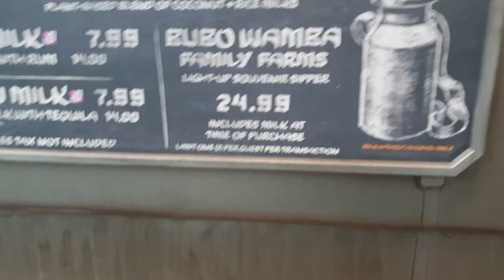Galaxy's Edge / Smuggler's Run Review - Grumpy Retro Gamers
Chris went to Disney World's Galaxy's Edge. Video review just for you. Enjoy!